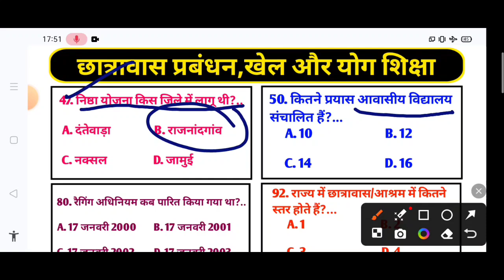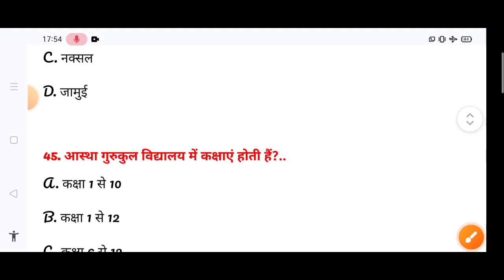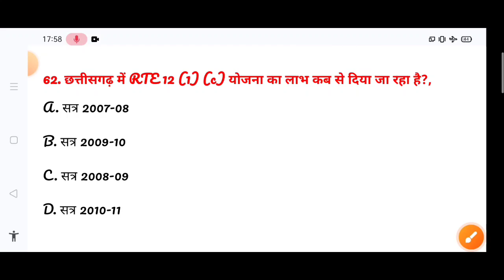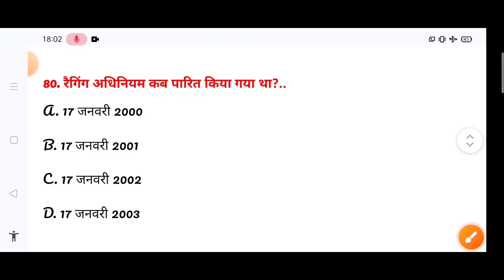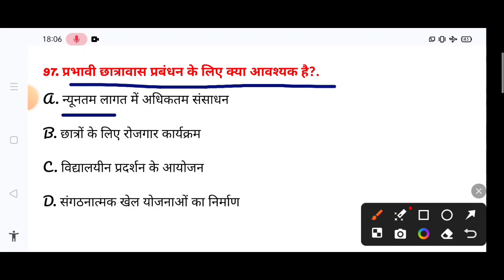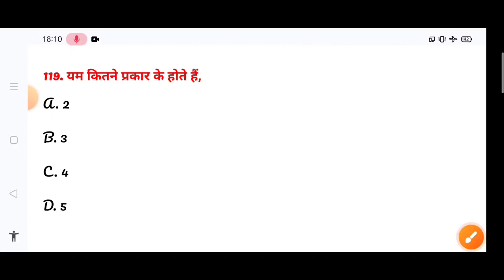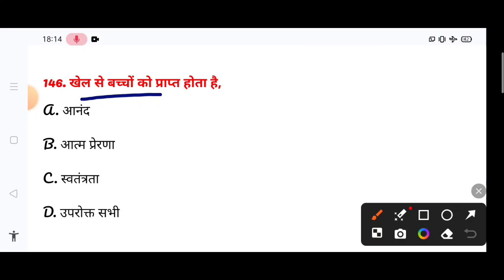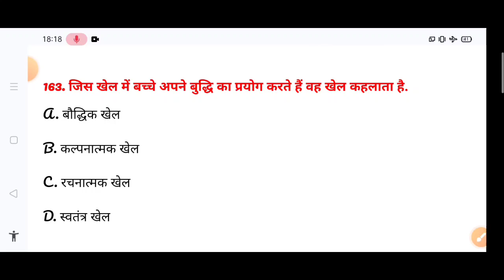छात्रावास प्रबंधन || खेल शिक्षा || योग शिक्षा || Hostel Management II हॉस्टल अधीक्षक भर्ती 2024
साथियों इस Video के माध्यम से आप हॉस्टल अधीक्षक, शिक्षक भर्ती, CGTET, CTET एवं अन्य राज्य के TET की तैयारी कर सकते हैं।

Chhatravas prabandhan khel shiksha yog shiksha
छात्रावास प्रबंधन खेल शिक्षा योग शिक्षा
हॉस्टल वार्डन
hostel warden
Inclusive Education
शिक्षा मनोविज्ञान
education and psychology
shiksha
manovigyan
शिक्षा
मनोविज्ञान
छात्रावास अधीक्षक
chhatravas adhikshak
samaveshi shiksha
child psychology
hostel adhikshak bal
hostel adhikshak bal manovigyan
chatrawas adhikshak bal manovigyan
cg hostel adhikshak
cg hostel adhikshak vacancy 2024
cg hostel adhikshak syllabus
cg hostel adhikshak question paper
cg hostel adhikshak
cg hostel adhikshak form kaise bhare
cg hostel adhikshak ki taiyari kaise karen
cg hostel adhikshak syllabus 2024
cg hostel adhikshak ka syllabus
cg hostel adhikshak exam date
hostel adhikshak
hostel adhikshak ki taiyari kaise kare
hostel adhikshak vacancy 2024
hostel adhikshak
hostel adhikshak syllabus
hostel adhikshak ka form kaise bharen
hostel adhikshak ka syllabus
hostel adhikshak ki taiyari
cg hostel warden
cg hostel warden classes
cg hostel warden exam date 2024
cg hostel warden online form kaise bhare